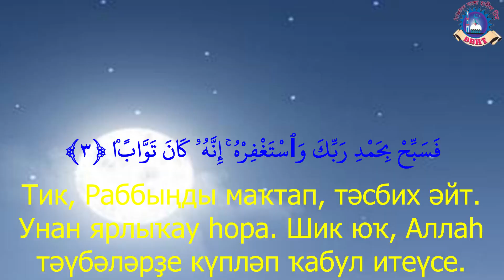Nasr النص,Башҡортса Korana,Bashkir Quran,Quran translation in Bashkir, translation of Quran Bashkir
110. Наср (Ярҙам)
1.Аллаһтан ярҙам килеп, еңеүгә ирешһәгеҙ,
2.кешеләр төркөм — төркөм булып, Аллаһтың диненә күсәсәк.
3.Тик, Раббыңды маҡтап, тәсбих әйт. Унан ярлыҡау һора. Шик юҡ, Аллаһ тәүбәләрҙе күпләп
ҡабул итеүсе.
Quran,
Al Quran,
Al-quran,
The Quran,
Al Quran Translation,
Quran Translations,
Emotional recitation,
Recitation,
Quran recitation,
Quran burned,
Al Quran karim,
Quran Majid,